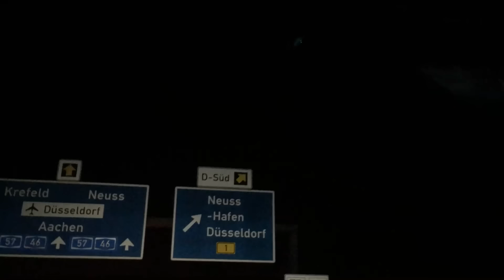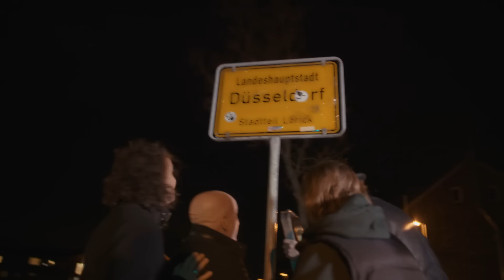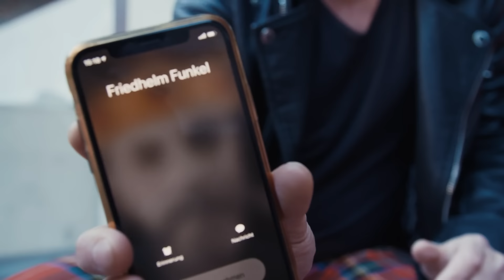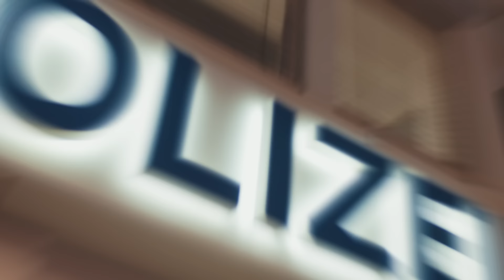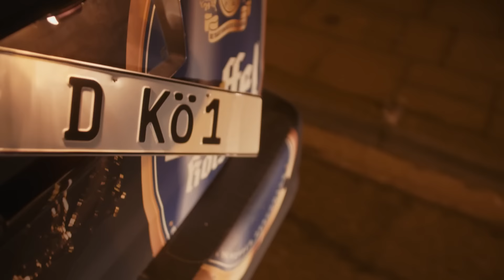Brings - Sünderlein (Offizielles Musikvideo)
Music video by Brings performing Sünderlein (Xtreme Sound RMX).